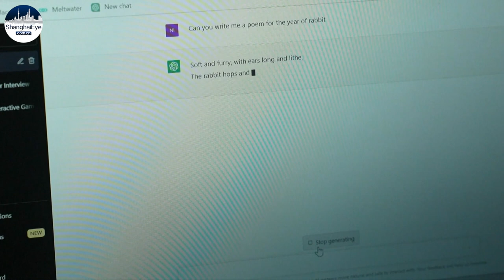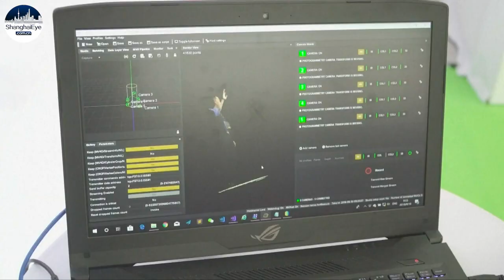Chinese tech companies jump on chatbot ChatGPT bandwagon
Artificial intelligence has myriads of possibilities, many of which are bearing fruit now such as ChatGPT——the new buzzword in the past two months.

It is impossible to say no to a chatbot that can generate essays, debug your code, or even respond to a joke like a real human being.

As ChatGPT continues to gain popularity, global tech giants are looking to leverage it for development of new AI products.

In China, Baidu has announced that would launch a new chatbot named - Ernie bot - in March.

Kunlun Tech Co. Ltd, which started its tryst with AI-generated content since 2020, has also announced plans to develop ChatGPT related products.

Meanwhile, the super chatbot has been triggering a frenzy on the capital market. Since January 31, ChatGPT concept stocks have been seeing huge upswings.

Baidu shares have risen more than 12 percent after the company announced the launch of Ernie bot.

Analysts say that ChatGPT related stocks are worthy of investment, but private investors need to be cautious before they start the purchases.

Experts also said China's advantage in developing the AIGC sector lies in its massive user data, as well as model innovation.

When the new generation of AI intelligent products are commercialized across various consumer scenarios, such as shopping, travel, etc., it will have significant changes in our lives, they said.